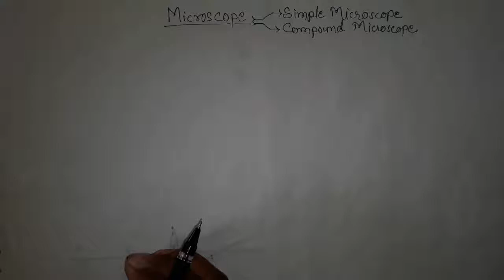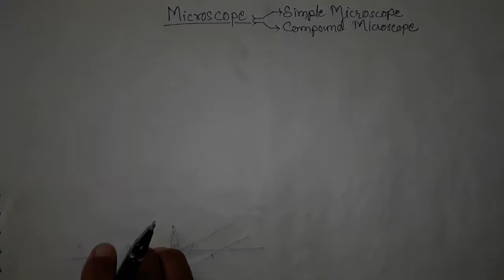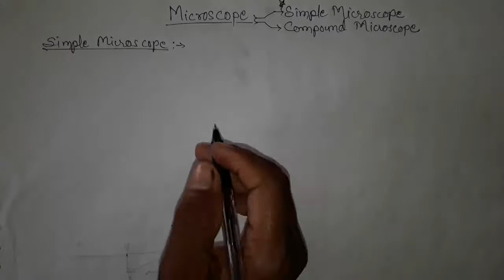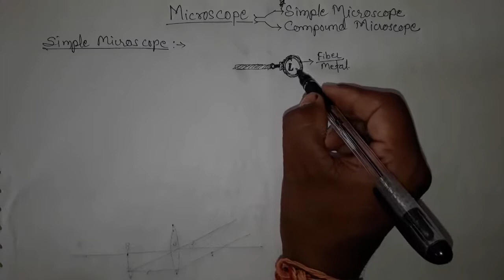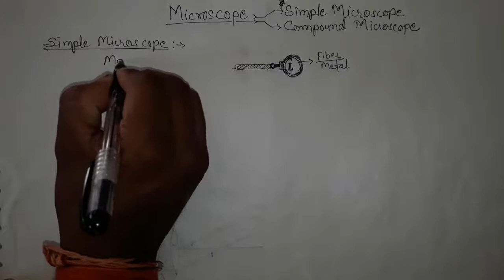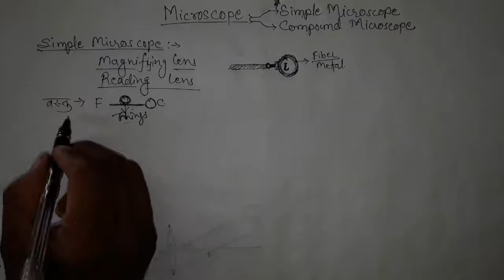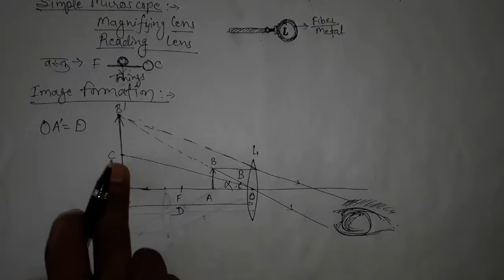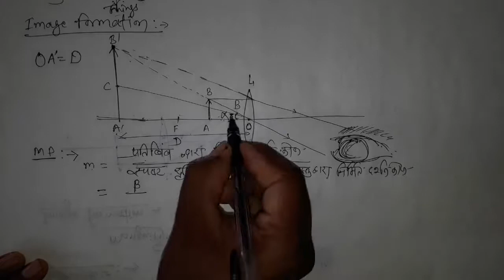power of simple microscope#सरलसूक्ष्मदर्श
सरल सूक्ष्मदर्शी की आवर्धन छमता का सूत्र#सरल सूक्ष्मदर्शी क्या है# सरल सूक्ष्मदर्शी की संरचना
microscope types of microscope#magnification power of simple microscope12 agriculture PAT
MICROSCOPE 12TH AGRICULTURE SCIENCE NCERT